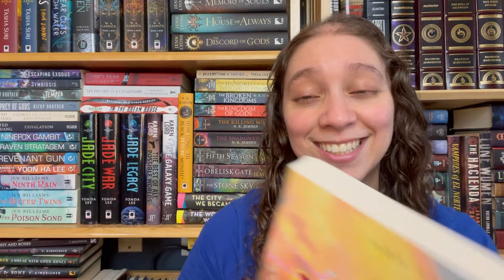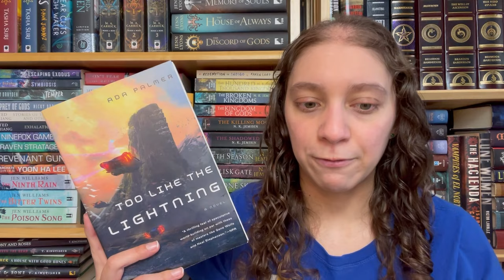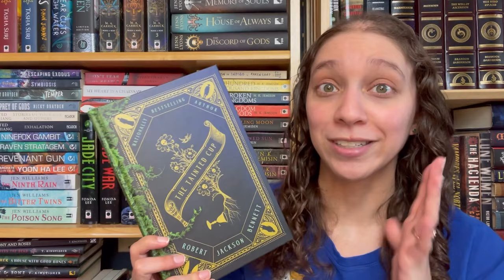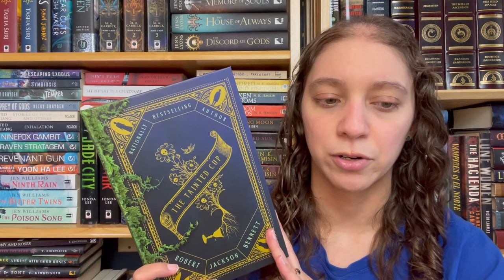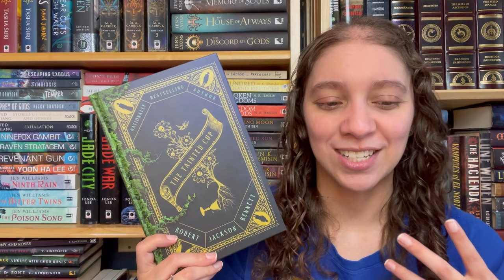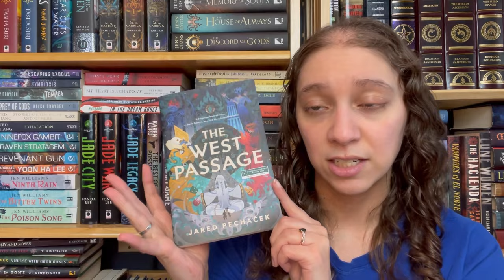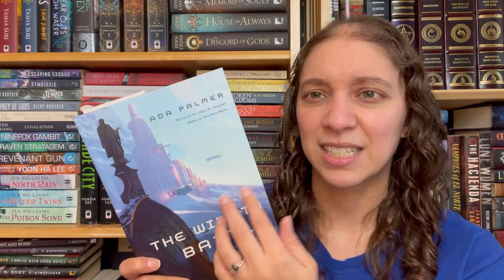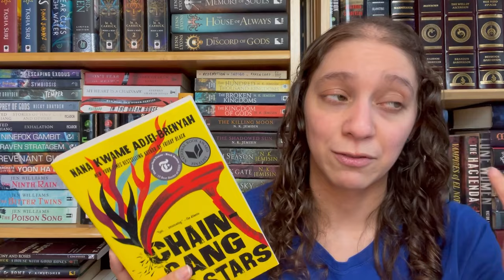Friday Reads with Mini Book Haul!